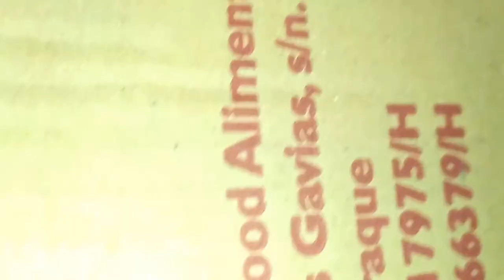Lectura Manifiesto CTA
Manifiesto del Colectivo de Trabajadores Africanos.

Lepe, 15 de noviembre de 2019